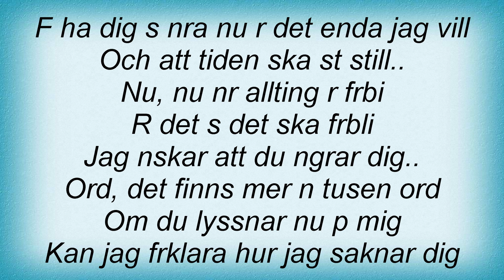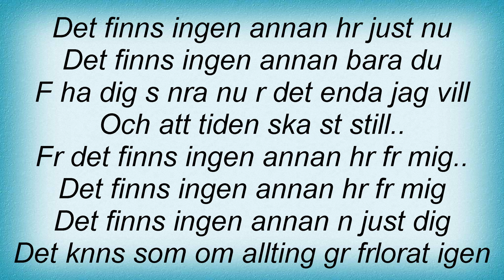Barbados - Det Finns Ingen Annan Lyrics